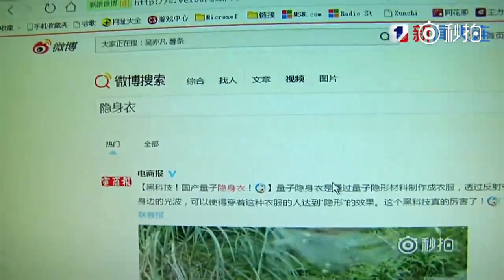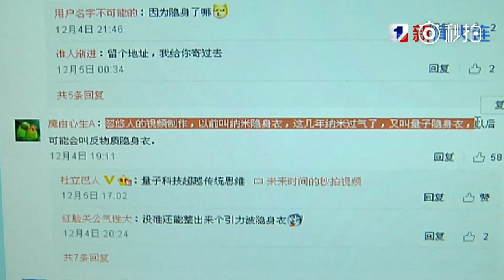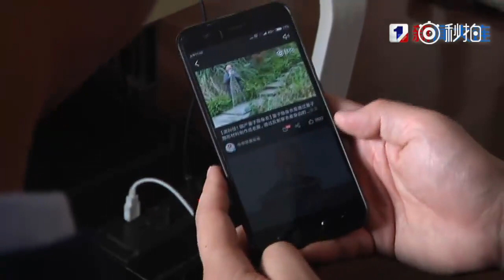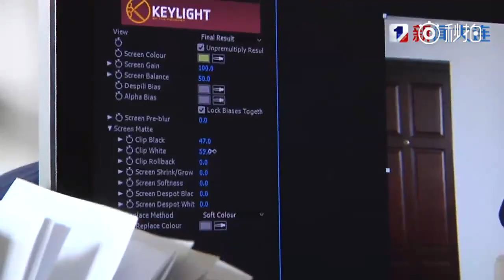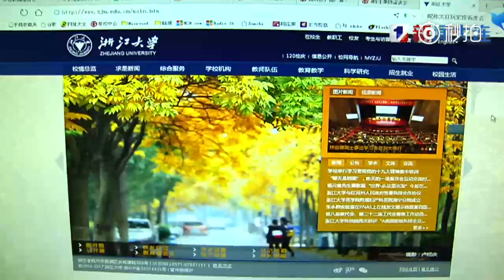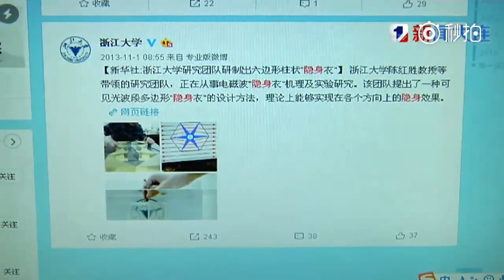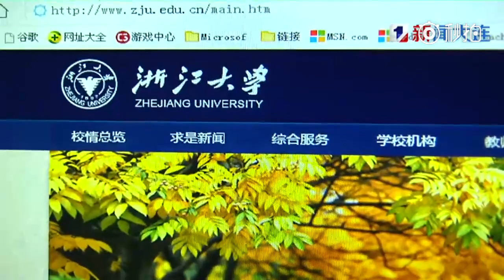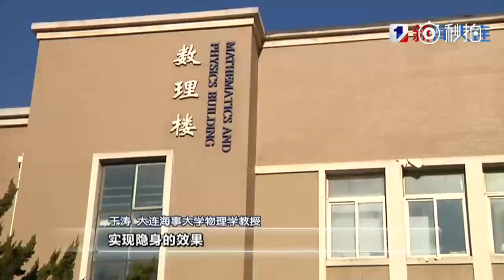中共渲染“国产量子隐身衣“让愤青热血沸腾, 后被证伪